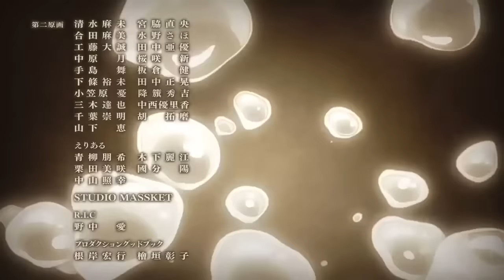Attack on Titan Episode 49 Special Ending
Ending song: Akatsuki no Requiem
Performed by: Linked Horizon